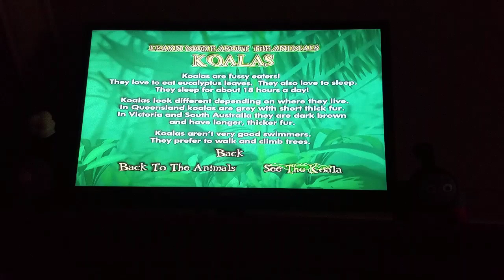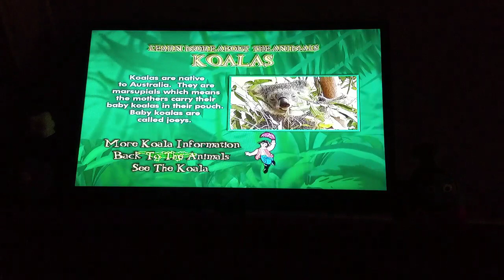Learn More About The Animals See The Koala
From The Wiggles Wiggly Safari On Dvd